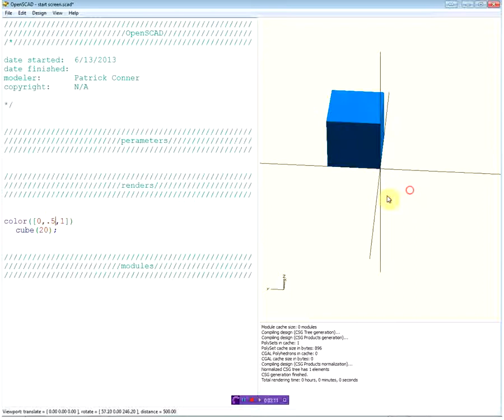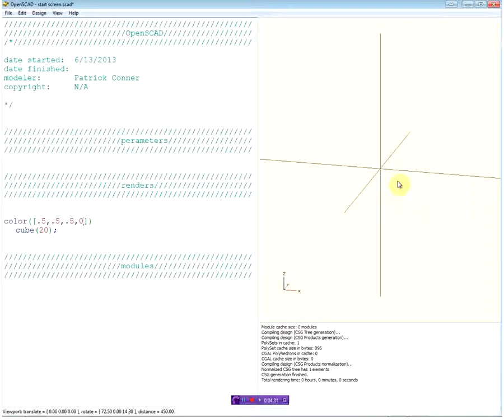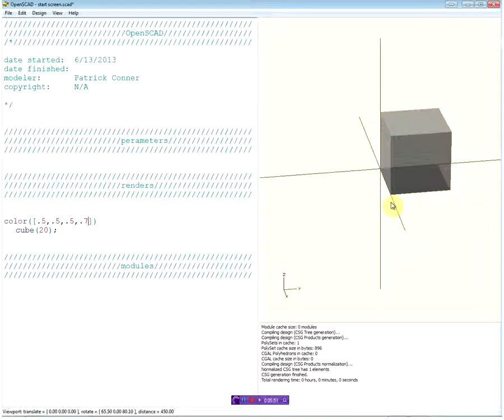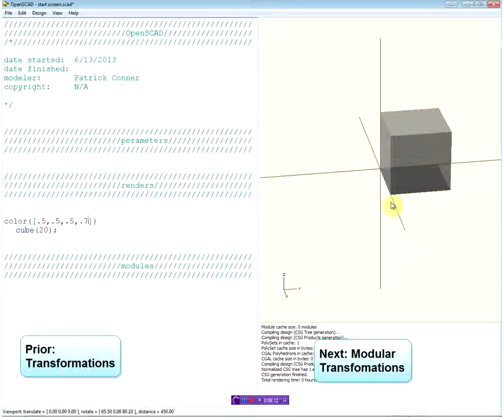color in OpenSCAD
sorry for the confusion, this should clear up color for you guys.